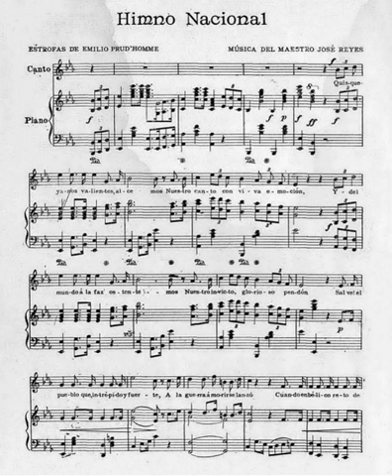National Anthem of the Dominican Republic | Wikipedia audio article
00:00:18 1 Overview

- Socrates

SUMMARY
The Dominican National Anthem is the national anthem of the Dominican Republic. Its music was composed by José Rufino Reyes Siancas (1835–1905), and its lyrics were authored by Emilio Prud’Homme (1856–1932).